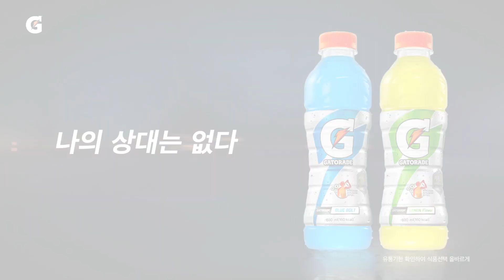[하나원큐 K리그1] R4 광주 vs 전북 하이라이트 | Gwangju vs Jeonbuk Highlights (21.03.13)